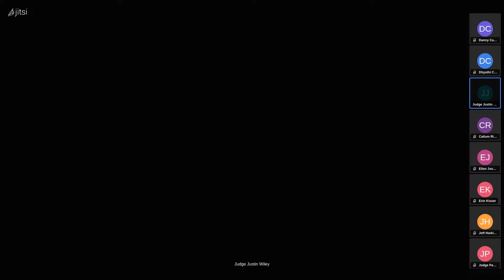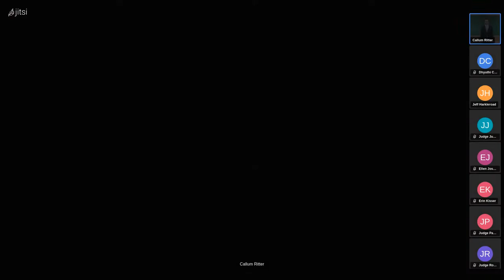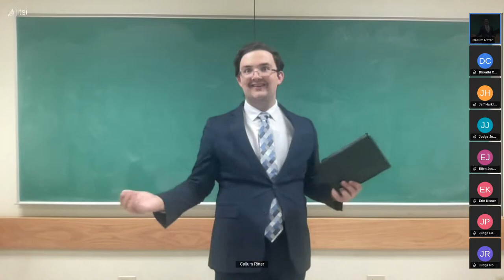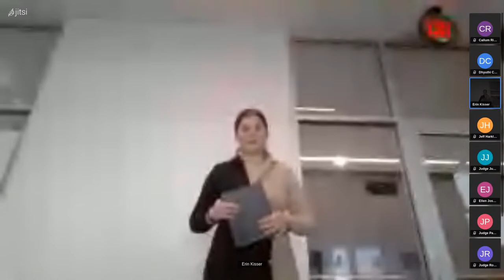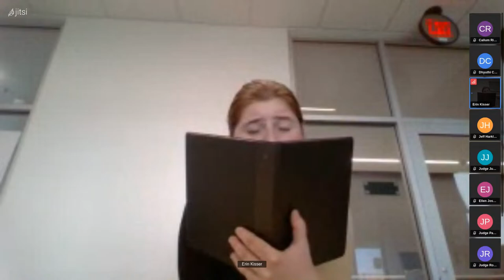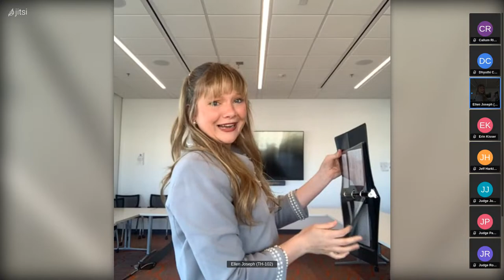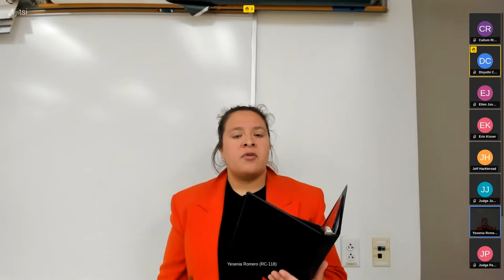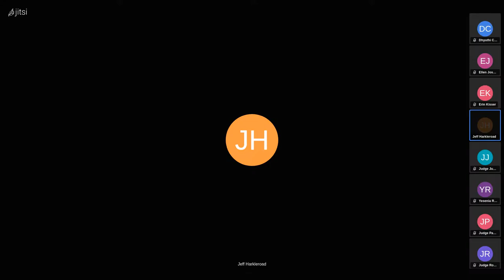2023 National Online Forensics College Championships POI Gold Round